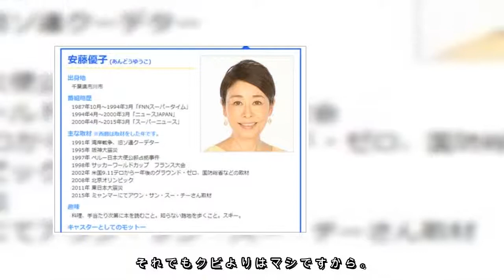有働由美子アナの獲得にご執心のフジテレビに大きな障害 あの女性キャスターの存在がネックに!?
3月いっぱいでNHKを退局した有働由美子アナをめぐり、多くの芸能プロダクションが熾烈な争奪戦を繰り広げている。民放各局もその去就に熱視線を送っているが、現在最もその獲得に意欲を見せているのが、フジテレビだという。ところが、そのフジが有働アナを起用するとなると、ある女性キャスターの存在が大きな障害になりそうだ。